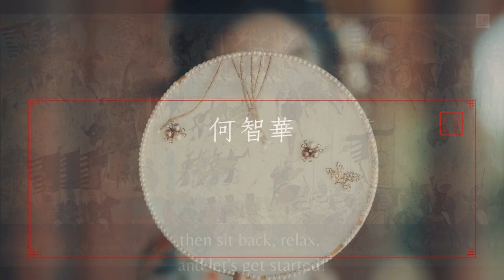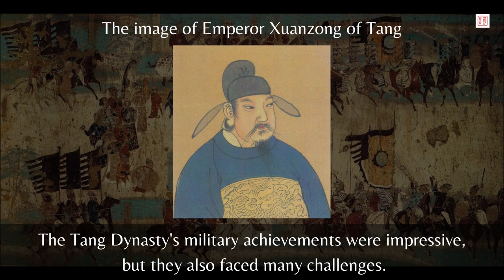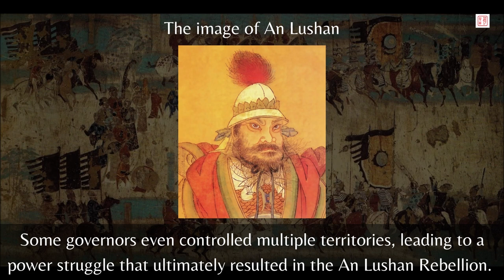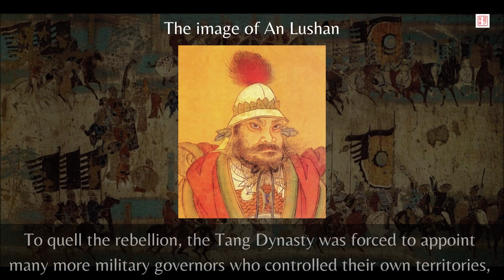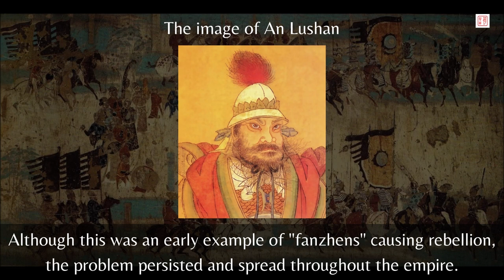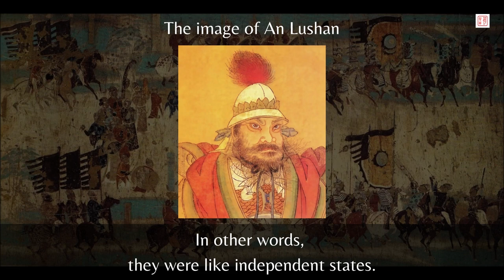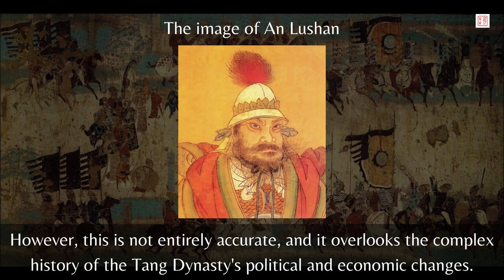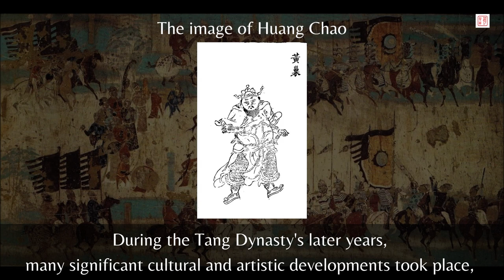Tang Dynasty Remained Fragmented For Most Of Its Time!?｜Chinese History｜Kenny Chinese Culture Vlog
In today's video, we're going to talk about the Tang Dynasty and its system of regional military governors, known as "fanzhen".

During the Tang Dynasty, which lasted from 618 to 907, the central government was often weak and the country was frequently plagued by internal conflict and external threats. As a result, the fanzhen system emerged, where military governors were appointed to manage local affairs and defend against invaders.

However, over time, the fanzhen became increasingly powerful and autonomous, leading to the fragmentation of the Tang Dynasty. In this video, we'll explore the rise of the fanzhen system, its impact on the Tang Dynasty, and how it contributed to the eventual downfall of one of China's greatest dynasties. So, if you're interested in Chinese history or just curious about the Tang Dynasty, be sure to stick around and let's dive in!

More information about fanzhen:

The regional military governors, or "fanzhen", played an important role in the history of China during the Tang Dynasty. The fanzhen system emerged as a way for the central government to delegate power and manage local affairs, particularly in times of internal conflict and external threats.

However, over time, the fanzhen became increasingly autonomous and powerful, often challenging the authority of the central government. This, in turn, contributed to the fragmentation of the Tang Dynasty and the rise of regional warlords, leading to a period of instability and chaos in Chinese history known as the Five Dynasties and Ten Kingdoms period.